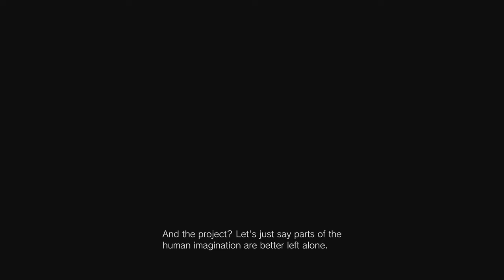Resident Evil 8 Village Let's Play - Part 4 - Umbrella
Just a Resident Evil 8 Village let's play man.